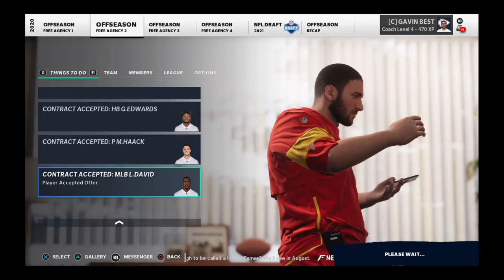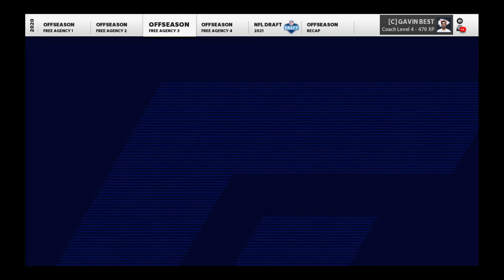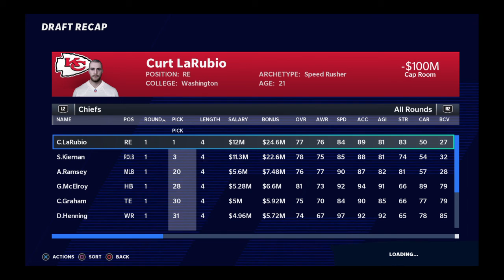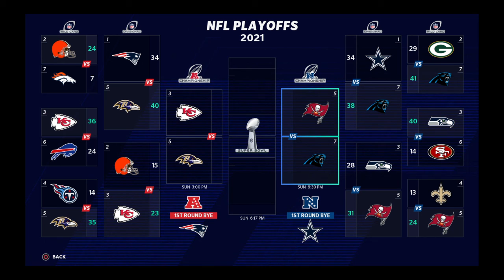Chief rebulid part 2